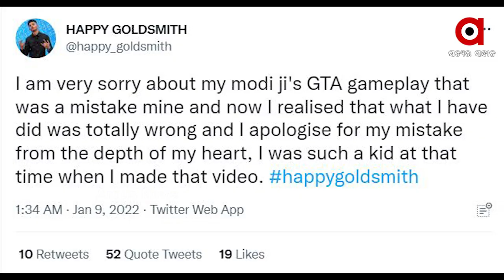ମୋଦିଙ୍କ ହତ୍ୟା ଦେଖାଇଥିବା ୟୁଟ୍ୟୁବର କ୍ଷମା ମାଗିଲା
ଇଏ ହେଉଛନ୍ତି ପଂଜାବର ଏକ ୟୁଟ୍ୟୁବର । ବର୍ତ୍ତମାନ ସେ ଚର୍ଚ୍ଚାରେ ଅଛନ୍ତି। ସେ ଜିଟିଏ ଭିଡିଓ ଗେମ ଜରିଆରେ ପ୍ରଧାନମନ୍ତ୍ରୀ ନରେନ୍ଦ୍ର ମୋଦିଙ୍କୁ ବର୍ବରତା ସହ ହତ୍ୟା କରାଯାଇଥିବା ଦେଖାଇଥିଲା । ଏବେ ଏହି ଭିଡିଓ ସୋସିଆଲ ମିଡିଆରେ ଭାଇରାଲ ହେବା ପରେ ସେ କ୍ଷମାପ୍ରାର୍ଥନା କରିଛନ୍ତି